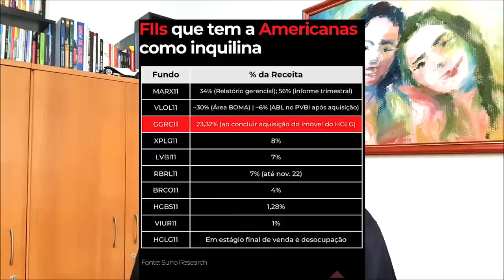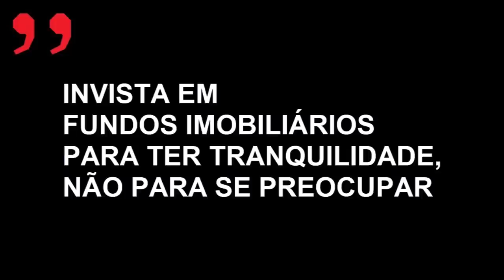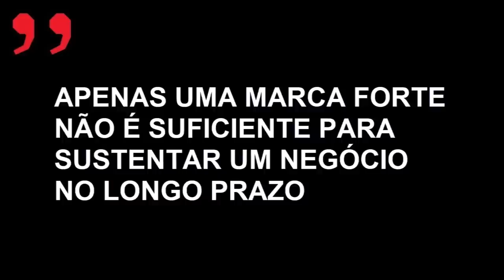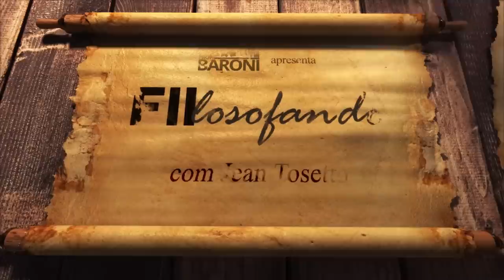AMER3: Lições das Lojas Americanas para os investidores de FIIs e ações | FIIlosofando 24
Os novos diretores das Lojas Americanas auditaram as próprias contas e revelaram uma dívida oculta de ao menos R$ 20 bilhões. Os reflexos no mercado financeiro foram imediatos. O preço da ação da empresa caiu severamente e os fundos imobiliários com imóveis locados para a companhia também tiveram suas cotações afetadas.

Entretanto, será que que esse episódio deve ser uma fonte de preocupação para quem investe nestes FIIs? Este é o tema debatido brevemente neste episódio, que aborda os seguintes pontos:

- Investir em fundos imobiliários é para ser uma fonte de tranquilidade para o cotista. Quem deve se preocupar em relação às Lojas Americanas são os gestores do FIIs relacionados com esta companhia.

- Se o FII em questão tiver bons imóveis em boas localizações, sendo facilmente adaptados para empresas diversas, tanto melhor para os cotistas.

- Diversificar é fundamental.

- Dentre as lições para quem investem em ações além dos FIIs, está a observação da relação entre preço e lucro da ação. Múltiplos muito esticados reduzem a margem de segurança.

- Quem prioriza a renda passiva e observa os fundamentos dos ativos se protege mais de turbulências na jornada de investimentos.

- Apenas uma marca forte não é suficiente para sustentar um negócio no longo prazo.

- Onde o capitalismo chega com sua competitividade, não existe o vácuo. Porém, precisamos saber lidar com isso no sentido de nos protegermos do mundo exterior. Por isso, investir em FIIs e em ações de empresas que pagam dividendos segue sendo uma forma segura de formar patrimônio ao longo dos anos.